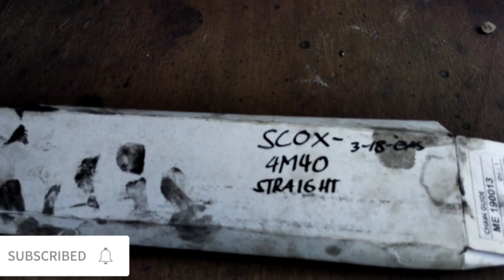Canter Mitsubishi Engine 4m40 KC show all timing chain mark's Paano mag timing